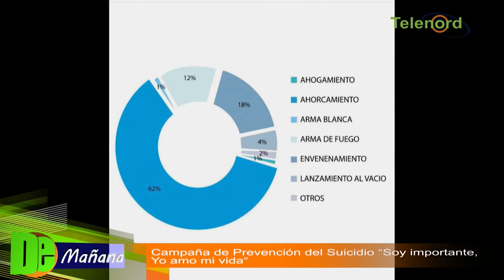Coordinadora del CODOPSI regional nordeste habla sobre la campaña de prevención del suicidio